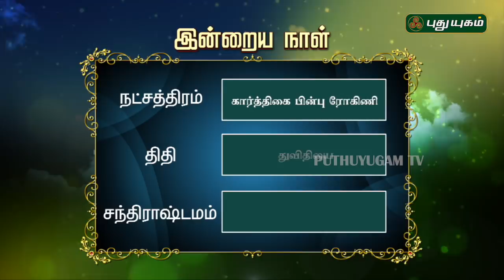இன்றைய ராசிபலன்| Daily RasiPalan | 06/05/2019 | Puthuyugam TV